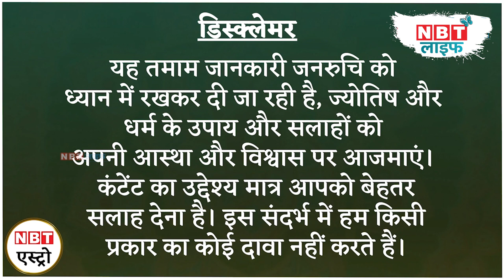Khuni Neelam Benefits: खूनी नीलम से जुड़े भ्रम और सत्य | NBT Life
माना जाता है कि इस रत्न पर शनि और मंगल दोनों का ही प्रभाव होता है। यानि इस रत्न को पहनकर शनि और मंगल के शुभ प्रभाव प्राप्त किये जा सकते हैं। लेकिन इस रत्न को लेकर कुछ भ्रम भी लोगों के मन में होते हैं, इन्हीं भ्रमों को आज हम दूर करने की कोशिश करेंगे और इस रत्न की कुछ खूबियों के बारे में भी आपको बताएंगे।